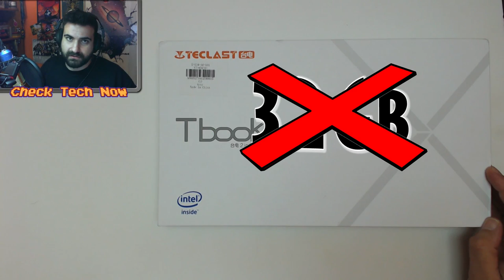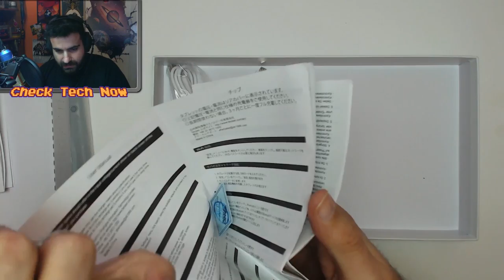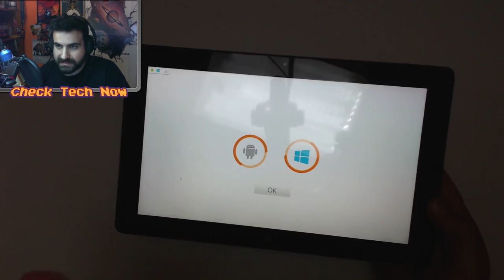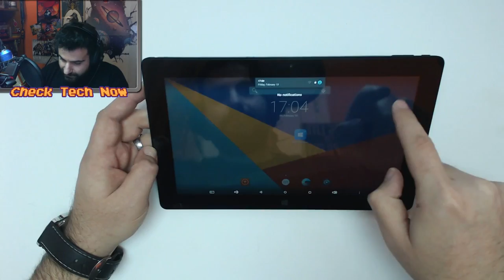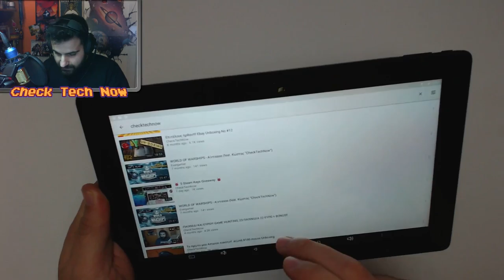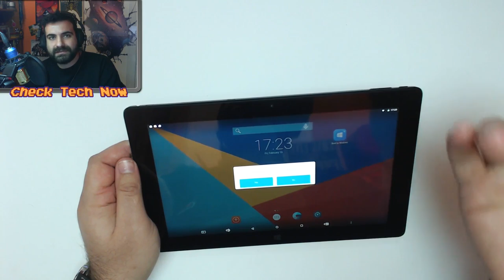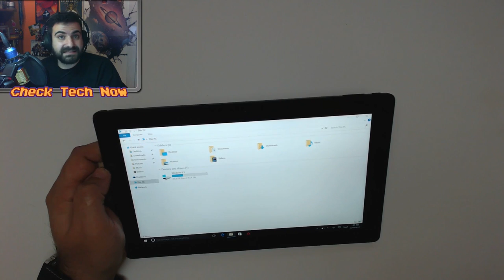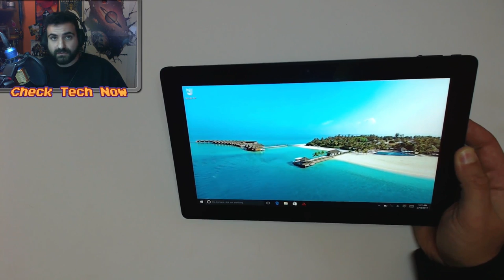💻 Ανοίγοντας το TECLAST TBOOK 11 2 in 1 Ultrabook 💻 [Gearbest]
📌 Επιτέλους ένα αξιόλογο Tablet με διπλό λειτουργικό και retina display έφτασε στα χέρια μου για unboxing και review.
  Το συγκεκριμένο είναι μια χορηγία από το gearbest, και από στάλθηκε σε μένα , με σκοπό να το δω , να το ανοίξω και να το παρουσιάσω και σε σας. Μέχρι στιγμής έχω μείνει εντυπωσιαμένος από τις δυνατότητες, την οθόνη του και την μπαταρία γίγαντα που έχει μέσα του.

🛠Τεχνικά Χαρακτηριστικά εν συντομία:
🖥 OS: Android 5.1,Windows 10
🖥CPU Brand: Intel  Cherry Trail Z8300
🖥 GPU: Intel HD Graphic(Gen8)
🖥 Core: 1.44GHz,Quad Core
💡 RAM: 4GB
💾ROM: 64GB
💿 External Memory: TF card up to 128GB (not included)
 📡wifi/bluetooth
📷 Back camera: 2.0MP
📷Front camera: 2.0MP
💻Screen type: Capacitive,IPS,Retina
💻Screen size: 10.6 inch
💻Screen resolution: 1920 x 1080 (FHD)
🎥Video format: 4K (4096 x 2160 px),MP4
 🔋 Battery Capacity(mAh): 3.8V/7500mAh
🔧 Additional Features: Bluetooth,Gravity Sensing System,HDMI,MP3,MP4,Wi-Fi

🔊Intro:
331Erock